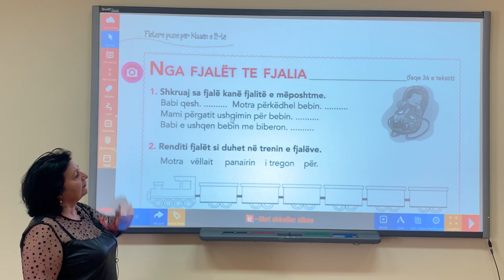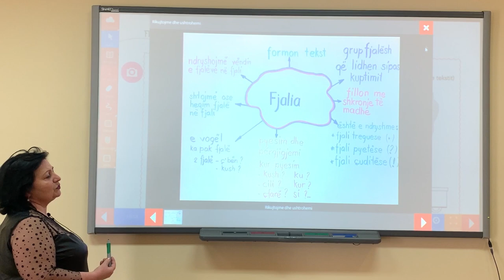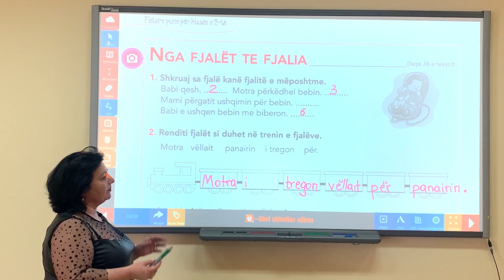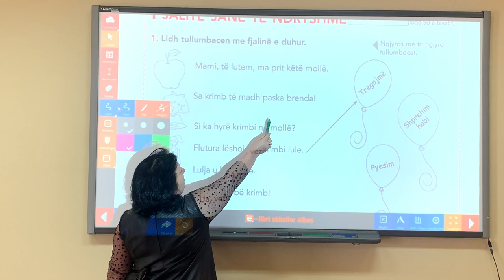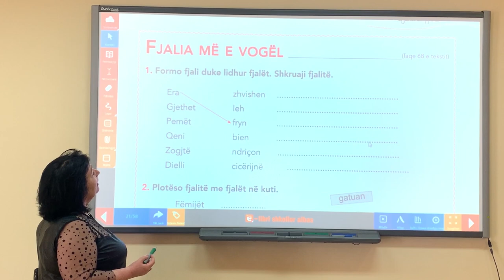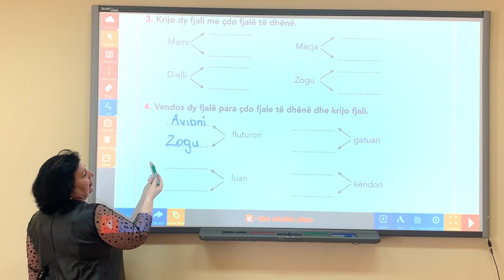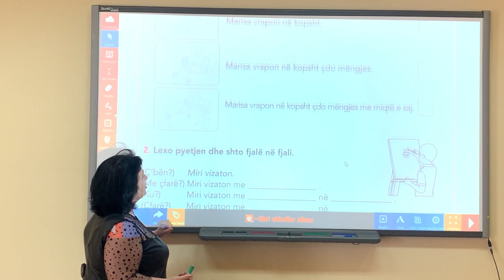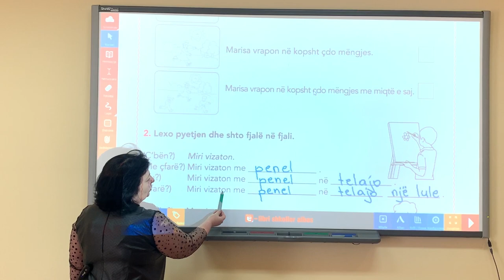Libri i digjitalizuar fletore pune Gjuha shqipe 2, Rikujtojmë dhe ushtrohemi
Lënda: Gjuha shqipe
Klasa: 2
Tema: Rikujtojmë dhe ushtrohemi
Mësuese: Ilda Alushaj